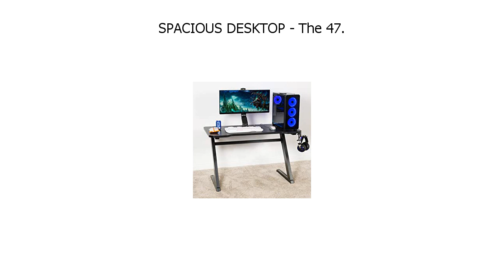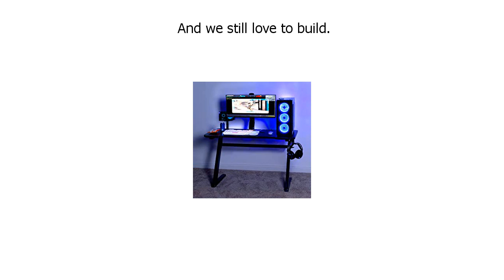Special Discount on VIVO Black 47 inch Gaming Desk Table with Z Shaped Frame Home Office Com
Only here:

Special Discount on VIVO Black 47 inch Gaming Desk Table with Z-Shaped Frame | Home Office Computer Workstation with Curved Tabletop and Steel Legs (DESK-GM1ZB)